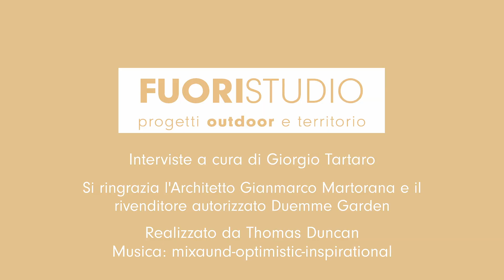Corradi FuoriStudio @Duemme Garden - intervista a Gianmarco Martorana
Le interviste di Giorgio Tartaro durante FuoriStudio @Duemme Garden: Arch. Gianmarco Martorana, Archicomo